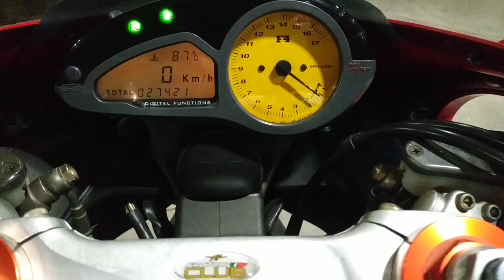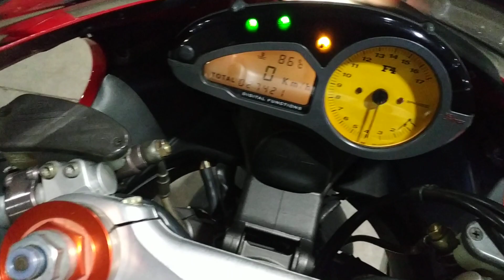MV AGUSTA F4 750 PRIMA SERIE new entry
NEW ENTRY ALLA HOUSE OF BIKERS

ECCO A VOI LA SECONDA F4 750 PRIMA SERIE PRESENTE ALL'INTERNO DELLA NOSTRA SEDE...

MISS MV AGUSTA F4 750 PRIMISSIMA SERIE ANNO 2000 MONOPOSTO..

GIA' DISPONIBILE IN SEDE

VI ASPETTIAMO

Provincia di Modena
ITALY